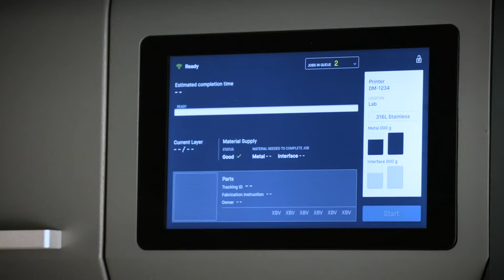Desktop Metal 3D printer